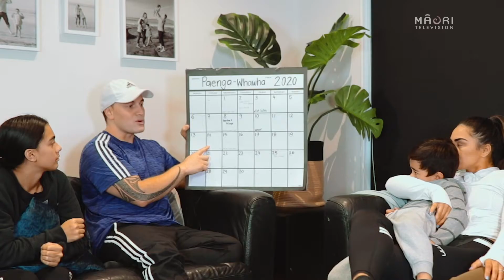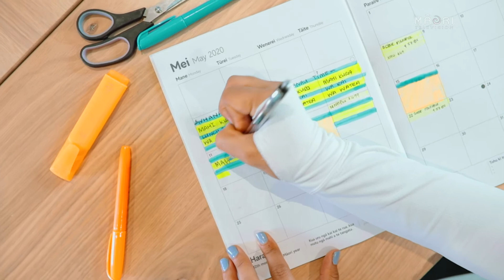Whānau Wellbeing, Whānau Balance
I tēnei o ngā whakaaturanga ka whakatauiratia e mātou ētahi rautaki e rere pai ai te āhua o tō noho-ā-whānau ki te kāinga. Ka arotahi ki te whakarite wātaka, kia whai hua ō mahi, me tō mōhio ki te whakatawhiti i a koe anō e pai ai tō wairua me te whanaungatanga i roto i tō mirumiru.

Whānau balance. In this episode, we cover tips on how to create more flow and balance while you're at home as a whanau. We focus on productivity, scheduling, creating space for yourself and your relationships as well.